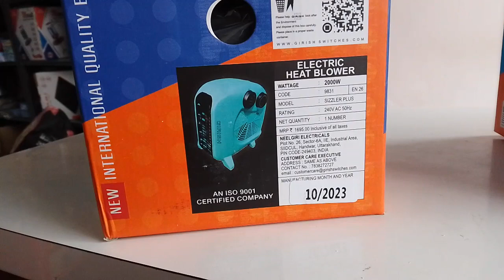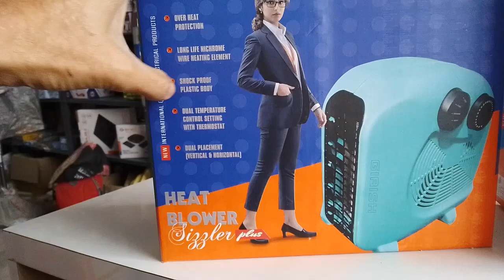Room Heater सस्ते दाम में ! Room heater wholesale price ! Heat blower price ! Room Heater price !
Hitansh Electricals
Electrical appliance wholesaler in Behror, Rajasthan ‧ Open
You manage this Business Profile
189+
Hear about this place
Overview
Photos
By owner
Reviews
Deals
Main results
CALL
DIRECTIONS
SAVE
Busstand Rd, near bank of Baroda, Patel Nagar, Behror, Rajasthan 301701
Wednesday9 am–7 pmThursday9 am–7 pmFriday9 am–7 pmSaturday9 am–7 pmSunday9 am–7 pmMonday
(Guru Nanak Gurpurab)
9 am–7 pm
Hours might differ
Tuesday9 am–7:30 pm

इलेक्ट्रिकल उपकरण के उदाहरण - पंखा, मोटर, बल्ब, हीटर आदि।
इलेक्ट्रॉनिक्स उपकरण के उदाहरण - LED, laptop,रेडियो, फोन आदि।